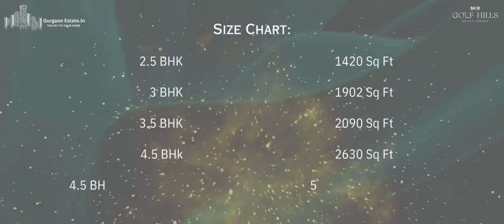4 Days Left | Price Revision Soon! | M3M Golf Hills | Sector 79 | Gurgaon Estate.In